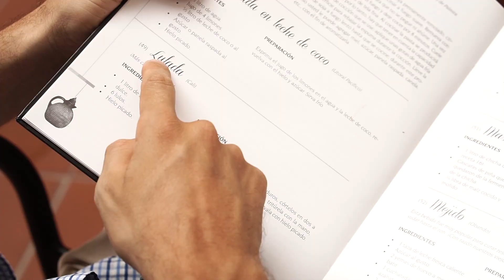LULADA COLOMBIANA , RECETA REFRESCANTE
LULOS
PANELA
JENGIBRE
LIMON